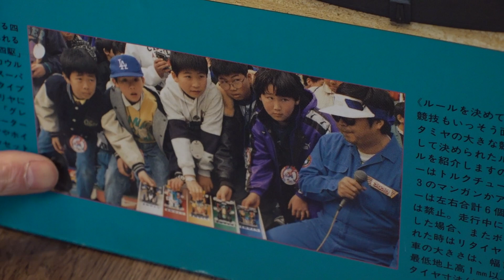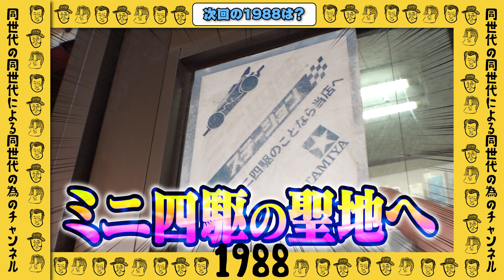肉抜きの達人現る！夢のミニ四駆BOXご開帳ぉぉぉぉ！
箱の中には青春が詰まっていたー

幼少期、ミニ四駆の大会で腕を振るった1988世代のアネモネさん。この度、その大会賞品として獲得した貴重なコースを“頂ける”なんて超ホットな連絡をもらい、よだれを垂らして自宅に伺うと、そこはまさに青春天国。ずらり並んだ懐かしのコースに昇天寸前。そんな中…ギリギリで保っていた我々の理性を吹っ飛ばすお誘いが。

「今もう使ってないんでよければ」

手元にあったのは、あの憧れのミニ四駆BOX(通称)。はっきりと主張してくるTAMIYAのロゴ。え？これのこと？これもらっていいの？うそでしょ。生きていればいいことあるもんですね。北九州に神様がいました。天使かもしれません。いやアネモネさんです。本当に本当にありがとうございます！！！！

興奮のまま、いよいよオープン。あの斜め開き。広がる青春の輝き。ああ。あいつら元気かな。ハイパーダッシュモーター トルクチューンモーター レブチューンモーター プラズマダッシュモーター スポンジタイヤ スライドダンパー スタビライザーポール そして… 肉抜き …。香ばしい響きが飛び交う。少年に戻らざるを得ない。無限感動状態でした。どうかあなたにも共感してもらえますように。本当にありがとうございました。1988カップ、やるしかない。

シャーシとボディを留めるあの部品、よく失くしてたなぁ。